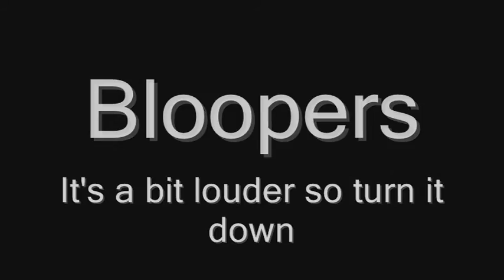ASMR Top 5 Relaxing Games (WWTL)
Hey guys here at WWTL we love ASMR like we both have been able to get it from a young age and it wasn't until this year that we found out there was a huge community all about it.

This video isn't trying to be a real ASMR video but more or less we are trying to just put out a funny video but in no way are we making fun of ASMR like I said we both really like it.